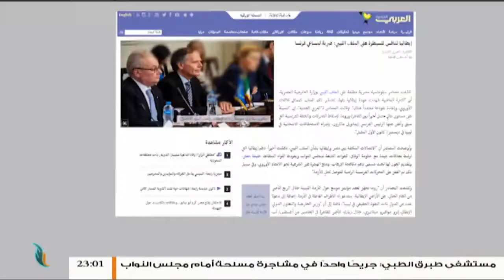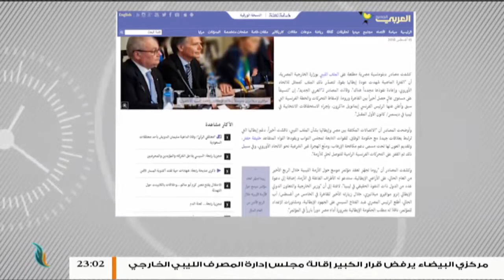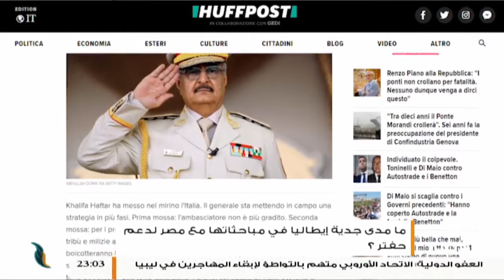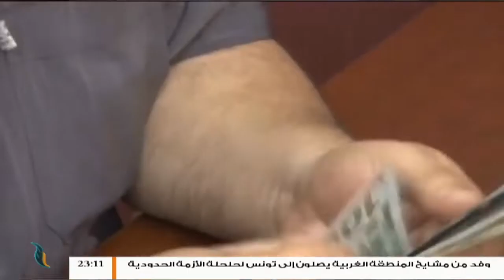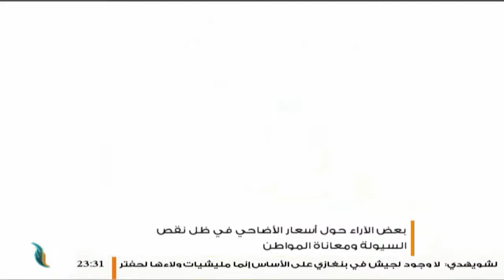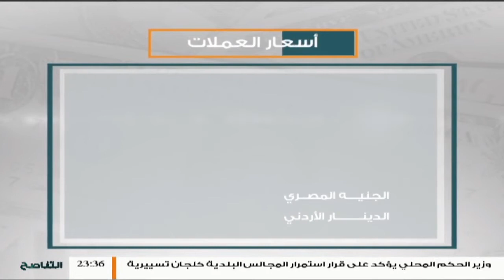نشرة أخبار الساعة 11:00 مساءً | 15 - 8 - 2018